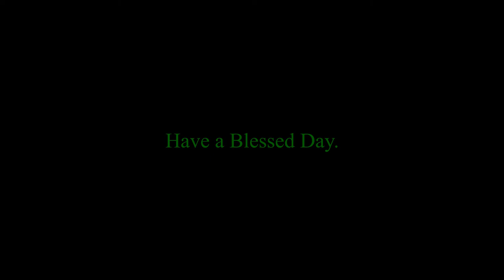Pargha Welcome of UELCI Delegates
On the evening of 27th September, 2022, GTC hosted a CULTURAL EVE for 92nd General Body Meeting of UELCI. Students of GTC traditionally welcomed all the members of General Body of UELCI. This Adivasi welcoming tradition is known as "pargha" or "parcha".

P.S. - Please let us know if this welcoming tradition has some other name is your areas.